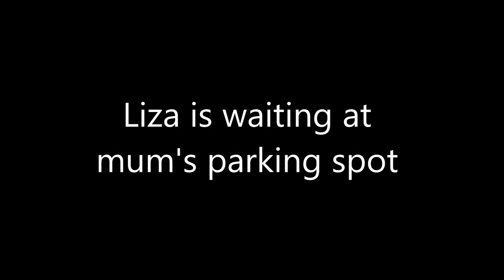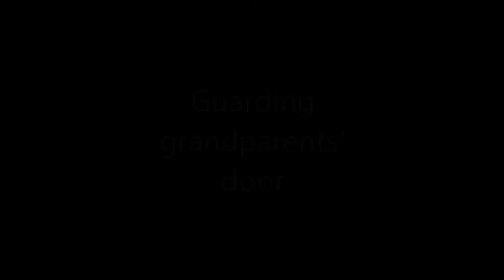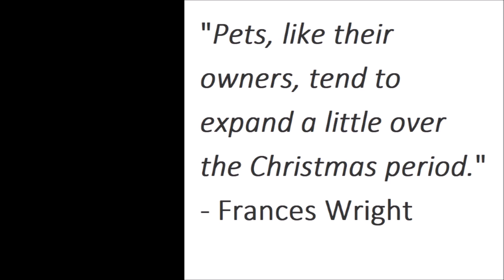Some events in the life of an Alaskan Malamute #35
Compilation of short videos on events in the life of Liza, the Alaskan Malamute. Videos were taken at different times during July-August 2019.